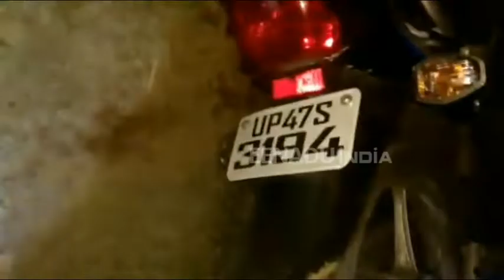बलरामपुर : जानिए उतरौला मुठभेड़ की पूरी कहानी... कैसे हुआ यह इनकाउंटर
बलरामपुर। प्रदेश भर में योगी सरकार के निर्देश से ऑपरेशन क्लीन स्वीप चल रहा है। इसी कड़ी में पुलिस ने एक इनामी बदमाश समेत तीन को मुठभेड़ के दौरान घायल होने के बाद धर दबोचा। इस मुठभेड़ में तीन पुलिसकर्मी भी घायल हो गए।